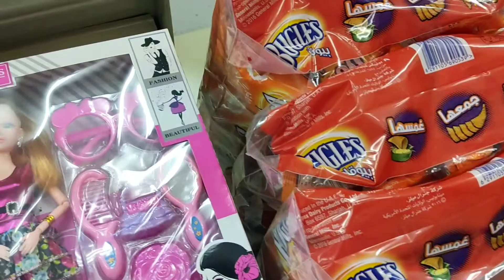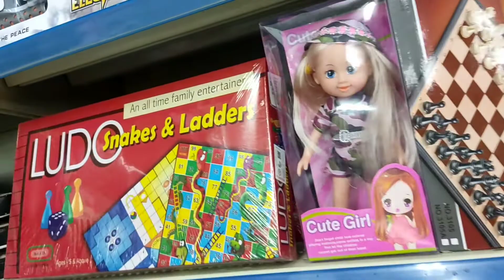Saudi Arabia China toys price.